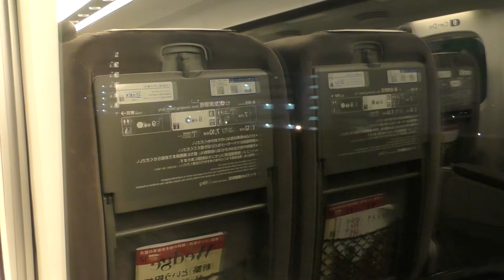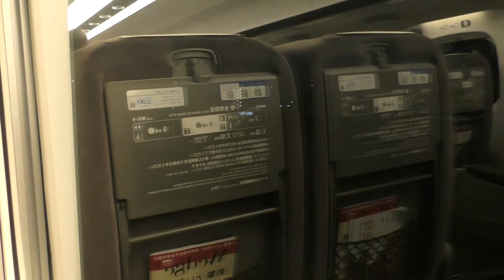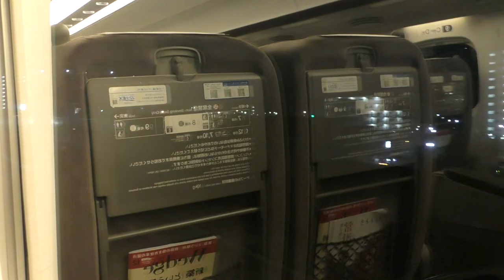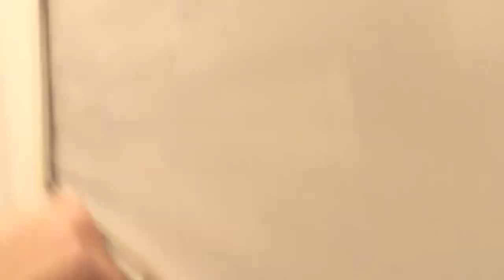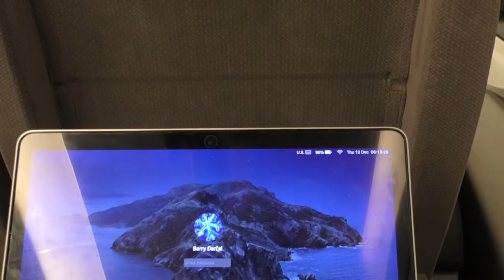N700系新幹線 G40編成 ひかり504号 東京行き 新大阪駅から京都駅間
Date: Thursday, 12 December 2019

After spending about 20 minutes of anticipated waiting on the eastbound Shinkansen side platform, a 16-car JR Central N700A Series Shinkansen Set No. G40, which would operate as the Shinkansen "HIKARI" Superexpress No. 504 bound for Tokyo, entered Shin-osaka Station at 6.02 a.m. on Track No. 27. Once all the train doors were opened, I promptly boarded the train via Car No. 8, which was one of the Green Car (first class) coaches, and settled down into my assigned Seat No. 7A for the routine early morning trip of 3 hours 02 minutes to the hustle and bustle of downtown Tokyo.

The seat adjacent to me, 7B, would stay vacant for the early morning travel time of 3 hours 02 minutes from Shin-osaka to Tokyo. Once the clock struck exactly 6.08 a.m. sharp, all the train doors were closed, and the Shinkansen "HIKARI" Superexpress No. 504 finally pulled out of Shin-osaka Station for its early morning trip of 3 hours 02 minutes to the modern and colossal hustle and bustle of downtown Tokyo in the east. I was eventually on my way for an early morning trip duration of approximately 3 hours 02 minutes to the hustle and bustle of the national metropolitan capital city of Japan.